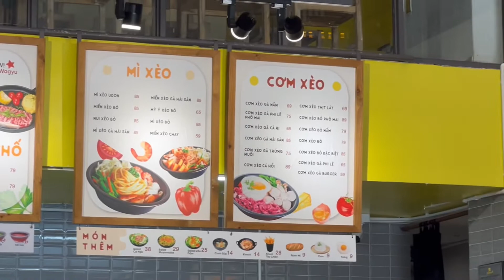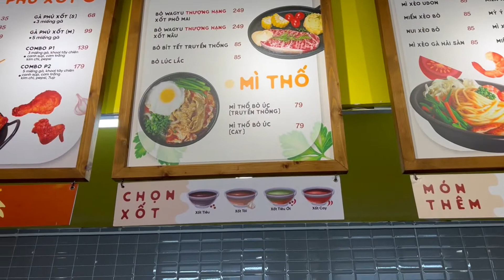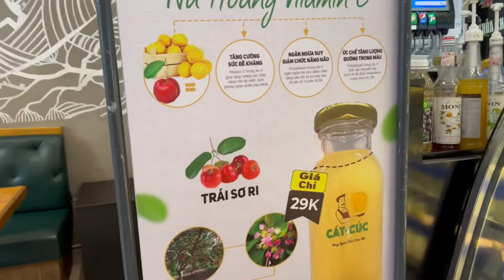Thuphanlx lần đầu ăn cơm xèo mì xèo